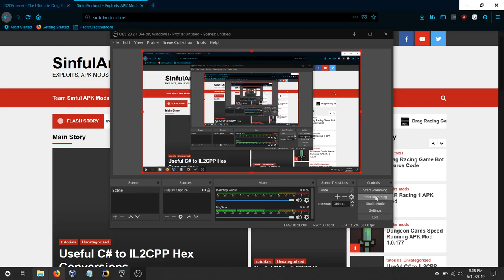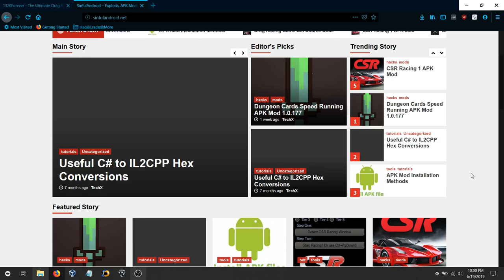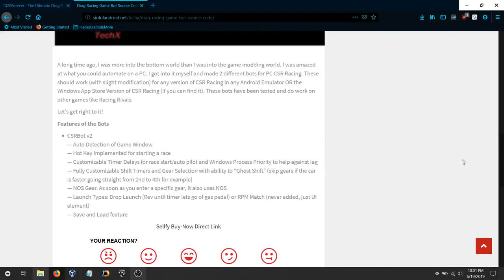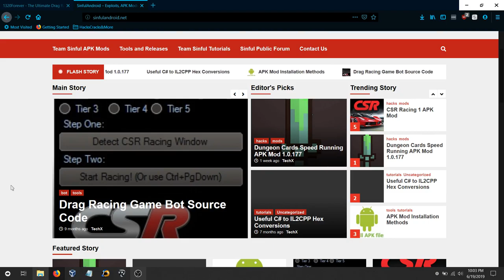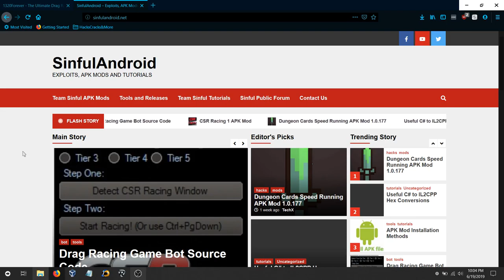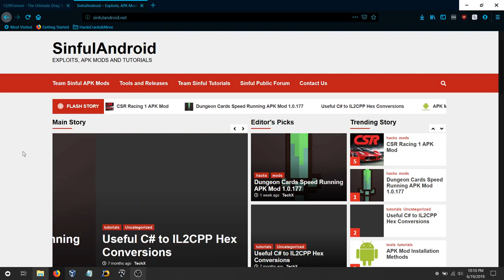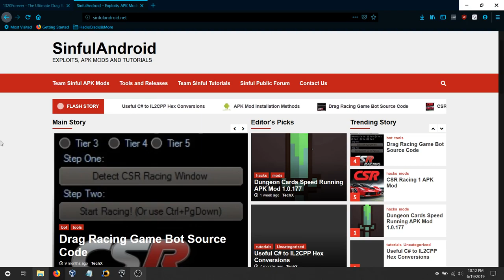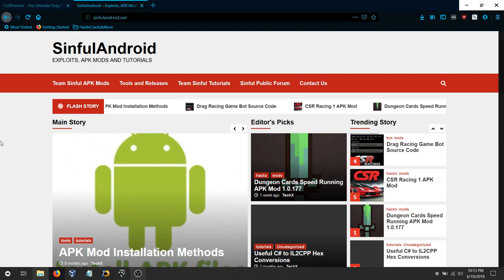That Time I Was Wrongfully Fired from BP... ~ Life Stories with TechX